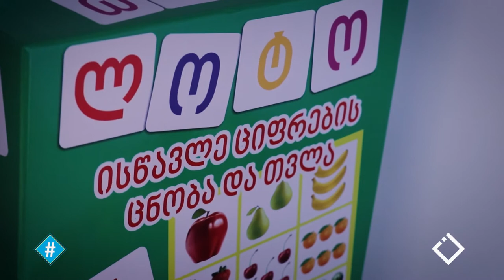თამუნა ლურსმანაშვილი | რა ყოფილა გურია